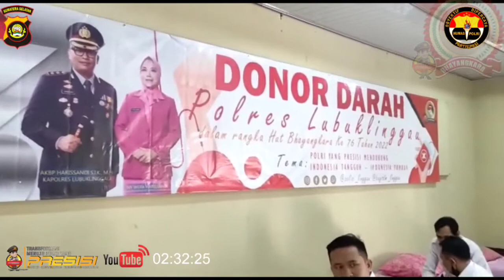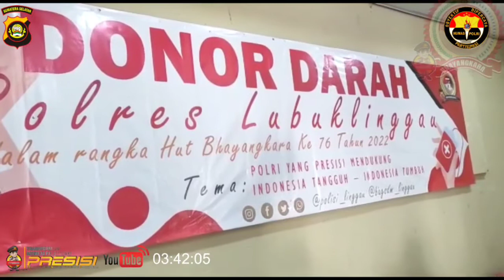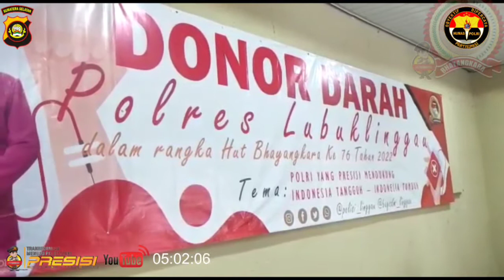Bantu Penyediaan Darah PMI,Polres Lubuklinggau Ikuti Kegiatan Donor Darah l HUT Bhayangkara Ke-76!!!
Setitik Darah Sejuta Rasa,.
Beberapa Manfaat Kesehatan Mendonorkan Darah Antara lain adalah :
- Menyehatkan dan Menjaga Kesehatan Jantung
- Meningkatkan Produksi Sel Darah Merah
- Menurunkan Berat Badan
- Mendeteksi Adanya Penyakit Serius
- Menurunkan Resiko Terhadap Kanker
- Menimbulkan Rasa Bugar & Rileks